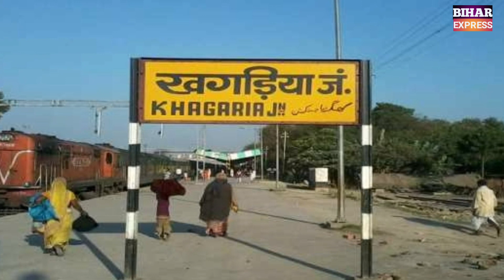खगरिया अलौली कुशेशवरस्थान रेलखंड अपडेट khagaria alauli kushesharsthan rail line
biharexpress24 खगरिया अलौली कुशेशवरस्थान रेलखंड अपडेट khagaria alauli kushesharsthan rail line ‎@biharexpress24